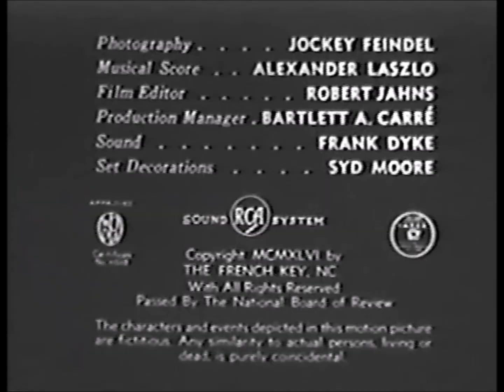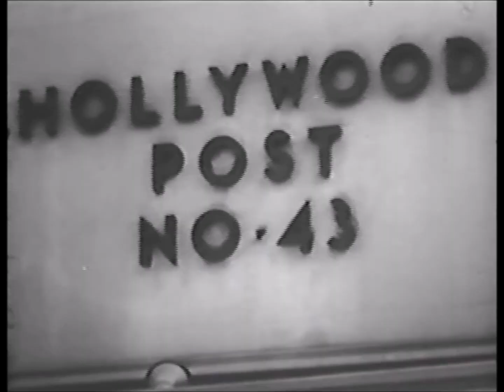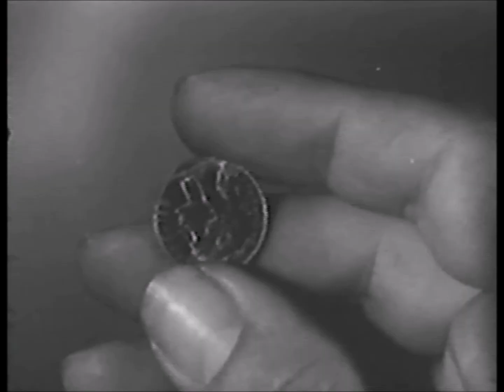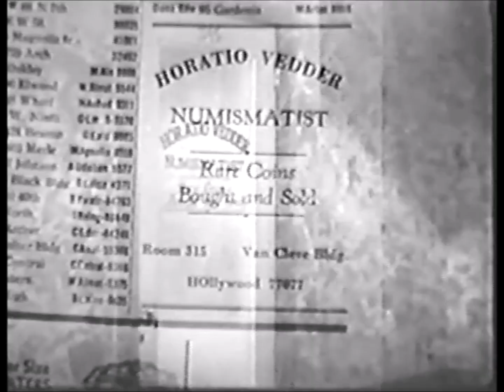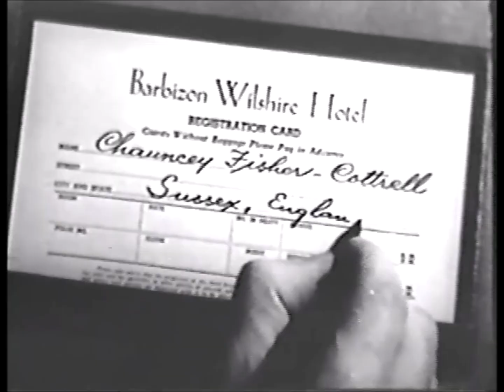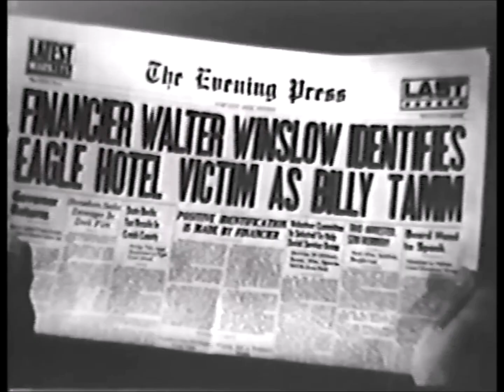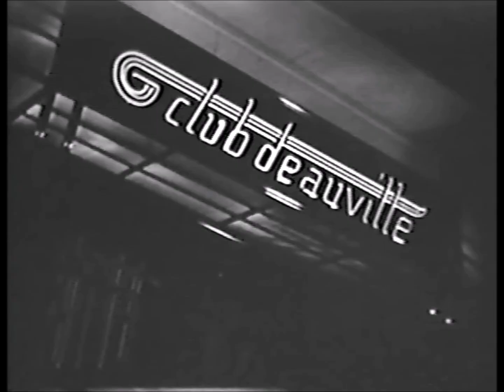Frank Gruber's THE FRENCH KEY (1946)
Based on the first book in Frank Gruber's Johnny Fletcher/Sam Cragg series, with a screenplay by Gruber himself. Features Mike Mazurki as Sam, and Joe DeRita (destined to become the wholly unsatisfactory replacement Stooge "Curly Joe") as a detective. Gruber wrote thirteen more books in the series, but this was the only one filmed.